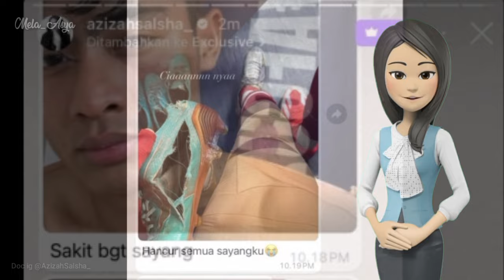PRATAMA ARHAN LANGSUNG CURHAT KE AZIZAH SALSHA,SEPATUNYA JEBOL,ARHAN : HANCUR SEMUA SAYANGKU..??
Kabar Bahagia Timnas Indonesia Berhasil mengalahkan Australia 1-0..
Pratama Arhan Mampu Menjaga Pertahanan Sisi kiri,,
Prama Arhan Langsung Curhat ke Azizah Salsha dan Memperlihtkan Sepatunya yang jebol..